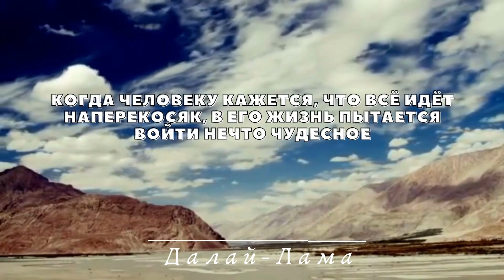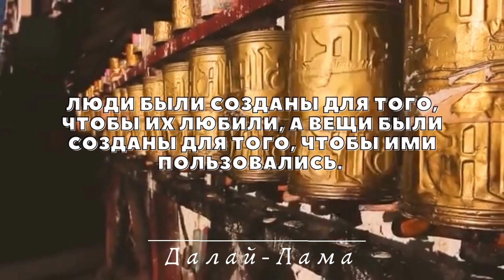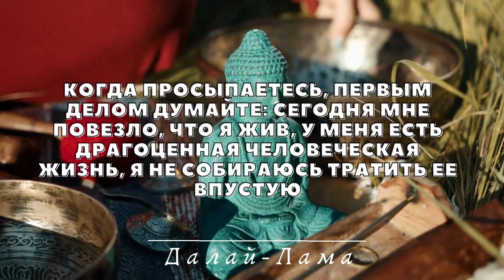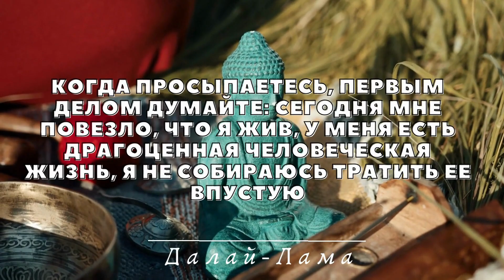Невероятно Точные Цитаты от Далай Лама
Далай-лама XIV — духовный лидер последователей тибетского буддизма. Лауреат Нобелевской премии мира. В 2007 году награждён высшей наградой США — Золотой медалью Конгресса. До 27 апреля 2011 года также возглавлял правительство Тибета в изгнании.
Его Святейшество Четырнадцатый Далай-лама, Тензин Гьяцо, называет себя простым буддийским монахом. Далай-лама — духовный лидер тибетцев. Он родился 6 июля 1935 года в крестьянской семье в небольшом поселении Такцер в провинции Амдо на северо-востоке Тибета. В двухлетнем возрасте ребенка, который в то время носил имя Лхамо Дхондуп, признали воплощением предыдущего Тринадцатого Далай-ламы, Тхуптена Гьяцо.

Последователи тибетского буддизма почитают Далай-лам как воплощение Авалокитешвары или Ченрезига, бодхисаттвы сострадания и покровителя Тибета. Бодхисаттва — это существо, посвятившее себя достижению высшей цели духовных исканий, пробуждения, во имя счастья и благоденствия всех живых существ и давшее клятву перерождаться вновь и вновь, чтобы оказывать им помощь.